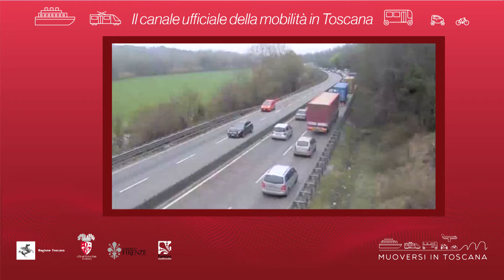Muoversi in Toscana - Edizione delle 14 del 25 novembre 2020